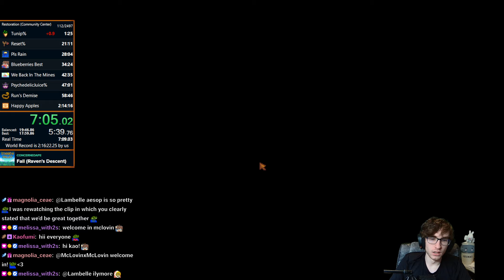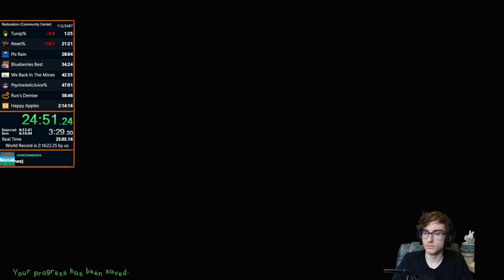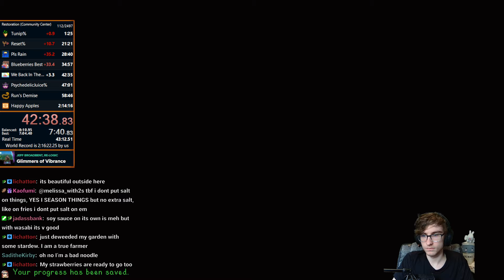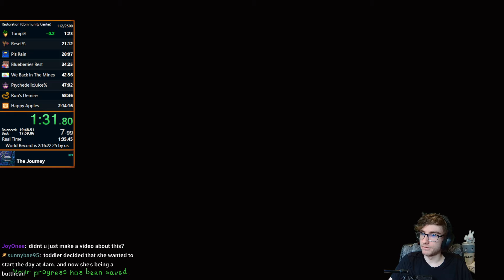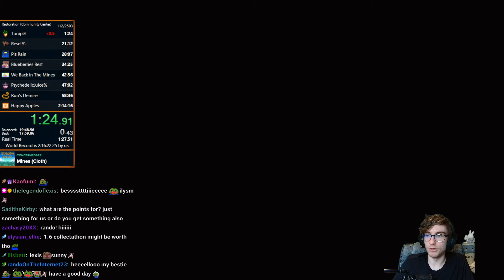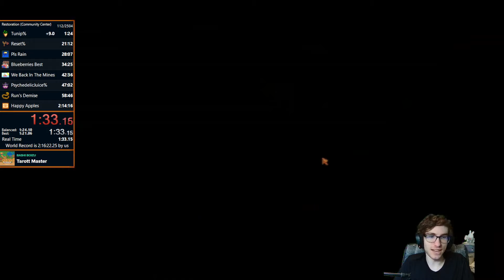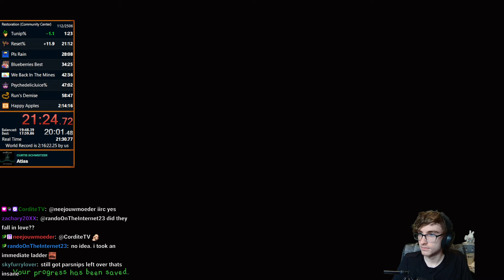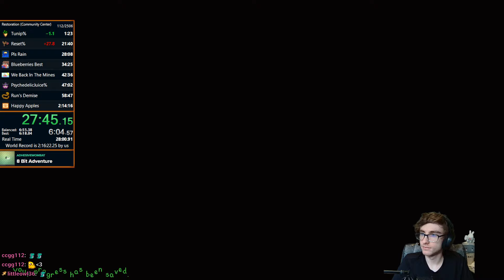Community Center Speedruns | 03/07/2024